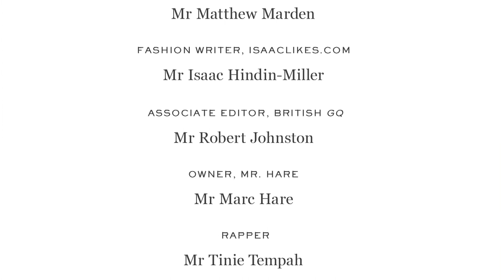Bomber or Biker Jacket? -- Style Debate -- MR PORTER at London Collections: Men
During London Collections: Men, we posed the question BIKER JACKET or BOMBER JACKET to the style experts attending the shows. What's your take?